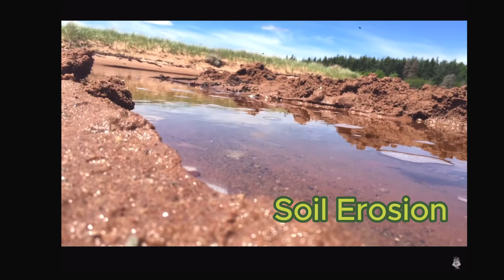Mangrove Magic: How These Coastal Guardians Prevent Soil Erosion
🌿 Welcome to our mangrove adventure! 🌿

Join us as we explore the fascinating world of mangroves, the incredible coastal forests that play a crucial role in protecting our shorelines. In this video, we'll delve into the unique features of mangrove trees and discover how their intricate root systems help prevent soil erosion.

🏝️ Why are mangroves so important?
Mangroves are more than just beautiful landscapes; they act as natural barriers, reducing the impact of waves and currents, and keeping precious soil from washing away. Learn about the vital role they play in coastal ecosystems and see firsthand how their roots work to stabilize the shore.

📸 What to expect:

Stunning footage of mangrove forests and their diverse wildlife
Insights into how mangroves protect our coastlines
Tips on how we can all help preserve these essential environments

ChatGPT can make mistakes. Check important info.